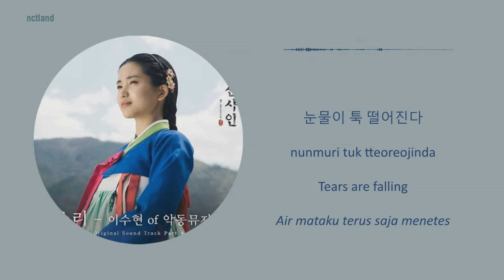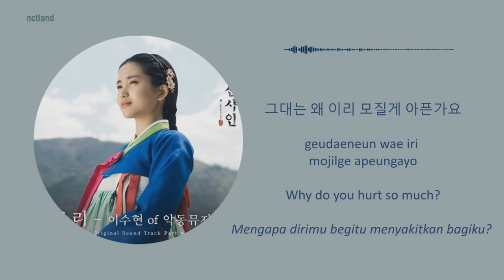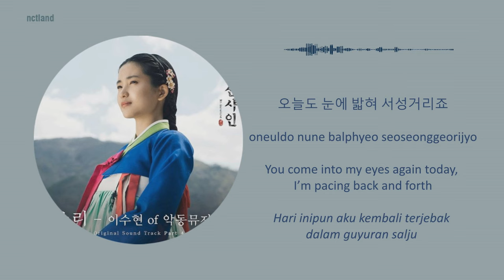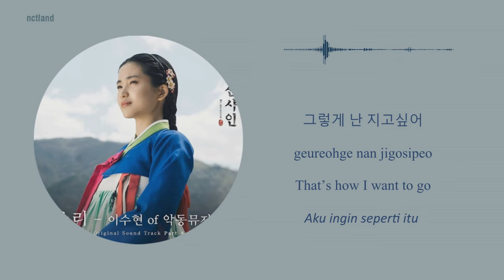Lee Soo Hyun – 소리 Mr. Sunshine OST Part.4 Lyrics [Hangeul, Rom, Eng Trans, Indo Trans]